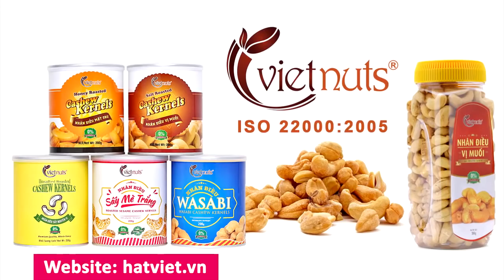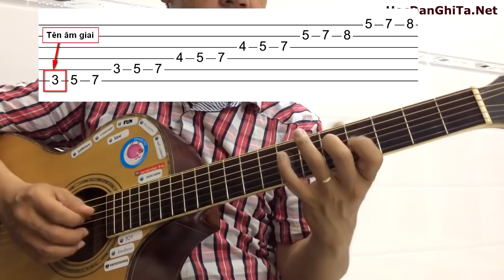Âm giai TRƯỞNG là gì? Công thức đơn giản dễ hiểu cho người mới học đàn guitar | Guitar4Freedom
Giải mã "công thức" Âm giai TRƯỞNG đơn giản dễ hiểu cho người mới học đàn guitar - nên tảng để các bạn có thể học và hiểu về hợp âm, hòa âm sau này.
💓️ Các khóa học đàn guitar online 💓️

631/39 Tỉnh lộ 10, phường Bình Trị Đông B, quận Bình Tân, Sài Gòn.